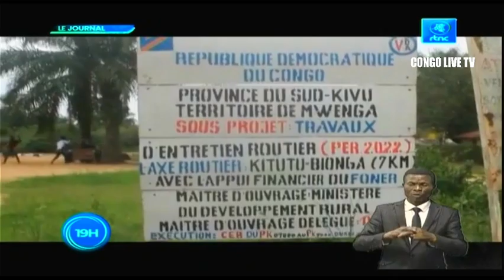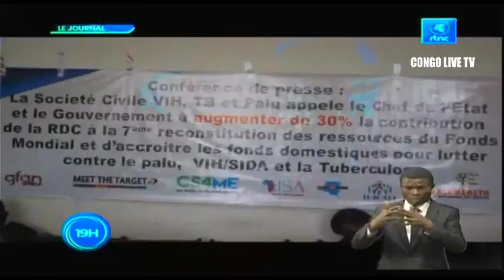🔴RDC : SUIVEZ LE GRAND JOURNAL DE CE MARDI LE 20.09.2022 RTNC EDITION 19H00